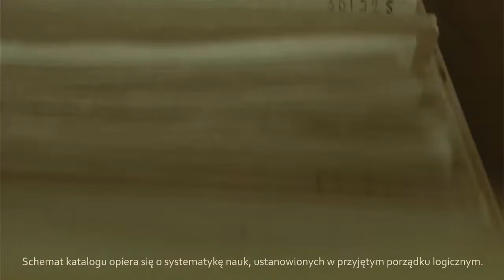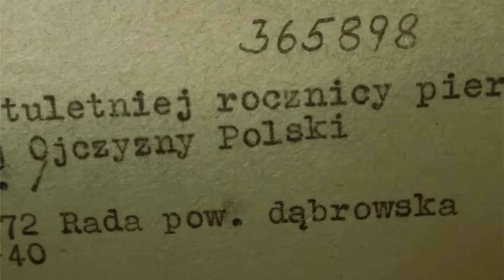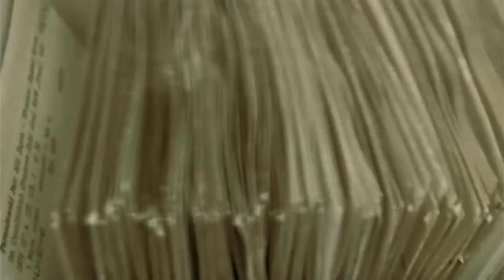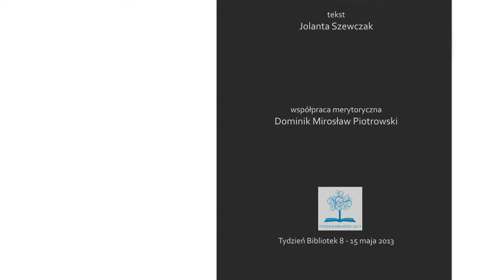Edukacyjno - Artystyczny Katalog Kartkowy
Edukacyjno - Artystyczny Katalog Kartkowy (autor Katarzyna Rumińska)